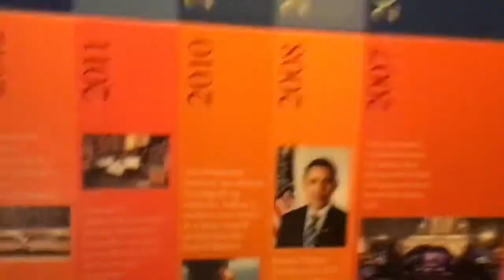We Broke Into The Hershey Chocolate Factory And Made Chocolate!!!!!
We Make delicious chocolate at the Hershey Chocolate factory.

Part 1 of our big Mystery Vacation!!!